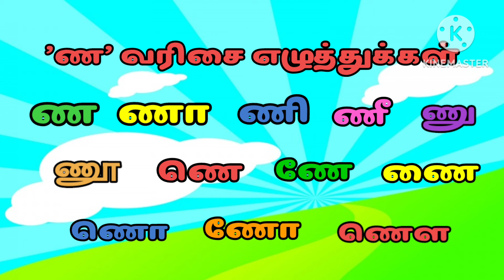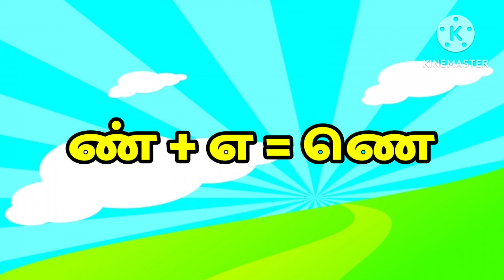குழந்தைகளுக்காக ' ண ' வரிசை சொற்கள் எளிய முறையில் படங்களுடன் |தமிழ் | Jeni and Jessi kids learning